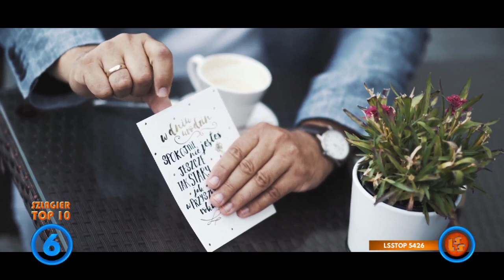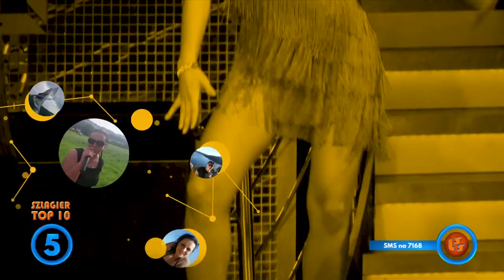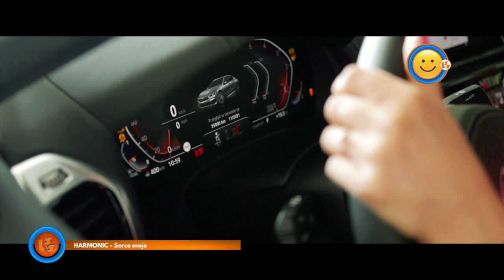NOTOWANIE 660 cześć 4 06.12.2020r. oficjalne notowanie SZLAGIEROWO.PL